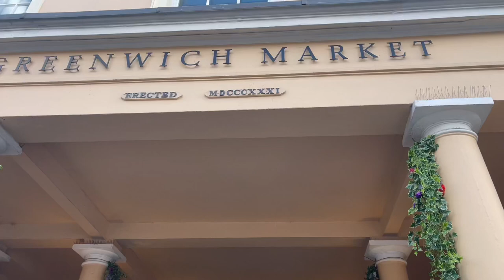287 year old market in Greenwich London دو سو ستاسی سال پرانی گرینچ مارکیٹ#greenwichmarket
287 year old market in Greenwich London دو سو ستاسی سال پرانی گرینچ مارکیٹ#greenwichmarket